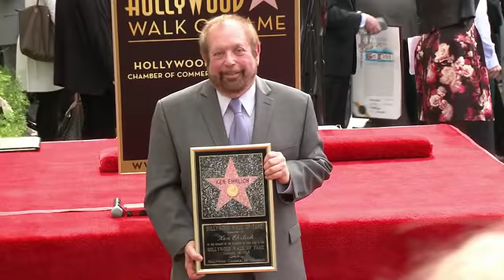EVENT CAPSULE CHYRON - at Ken Ehrlich Honored With Star On Hollywood Walk Of Fame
EVENT CAPSULE CHYRON - at Ken Ehrlich Honored With Star On Hollywood Walk Of Fame - in Los Angeles, CA on 01/28/2015

Featuring:
    Ken Ehrlich
    LL Cool J
    John Legend
    Smokey Robinson
    Stevie Wonder